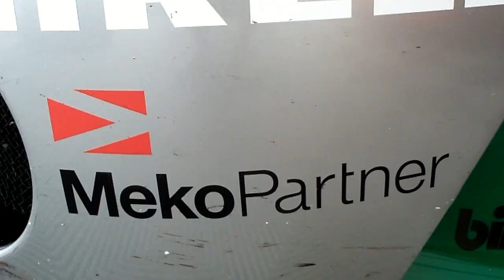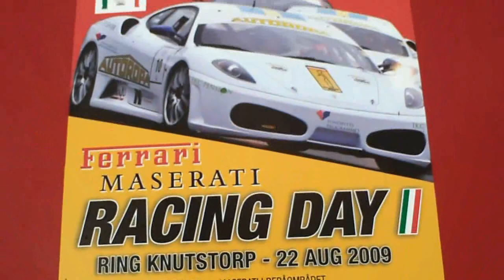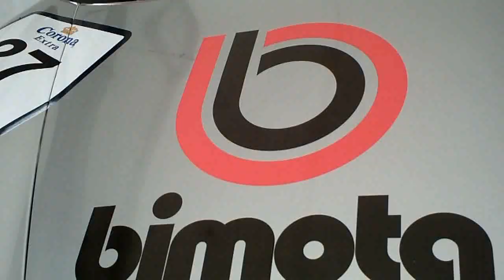Ferrari Challenge Racehelg 2 Knutstorp 2009 - Dag 1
"Bakom scenerna" från den 21/8 -09. Testdag inför lördagens kval och tre (!) race. 18 bilar är med under helgen och gör upp i Ferrari Scandinavia Challenge. Alx Danielsson filmar och berättar.